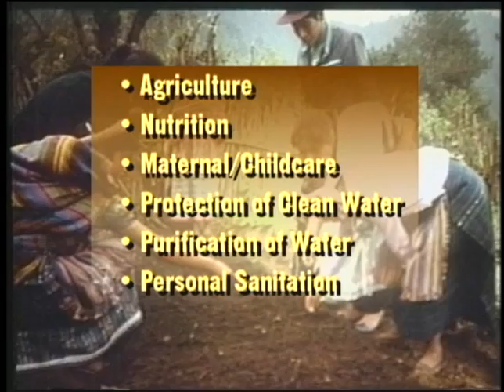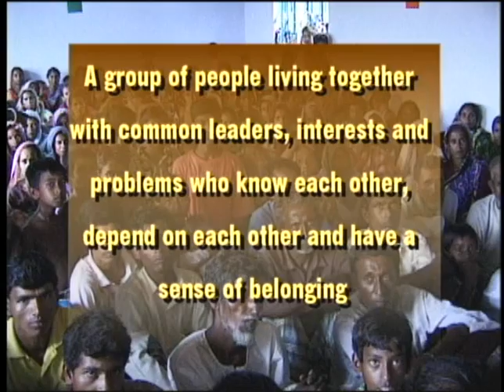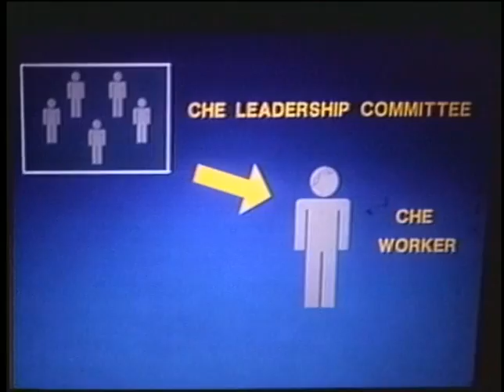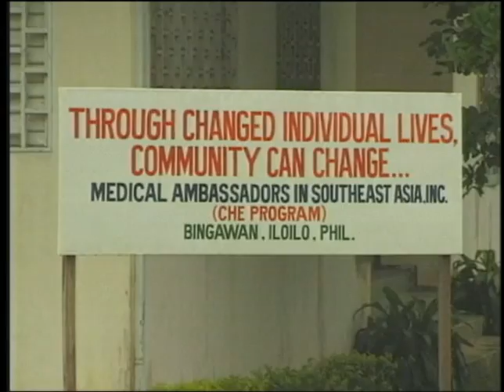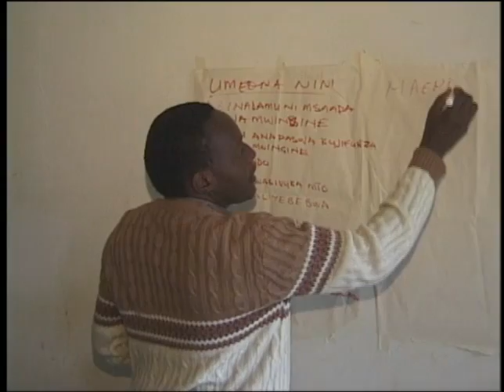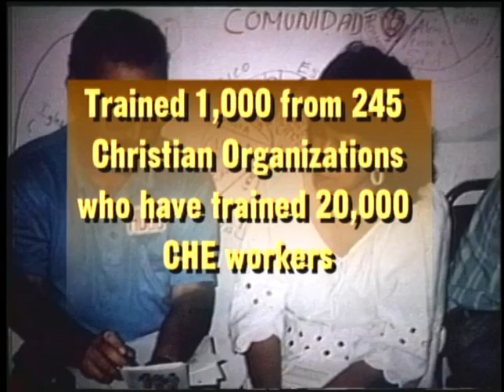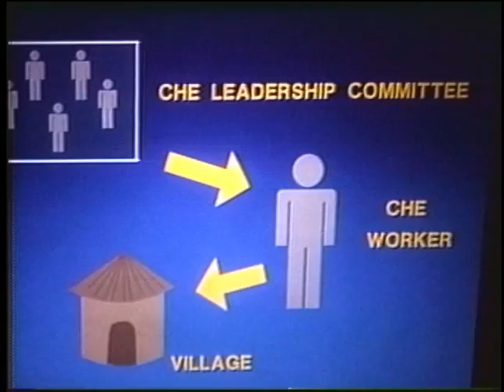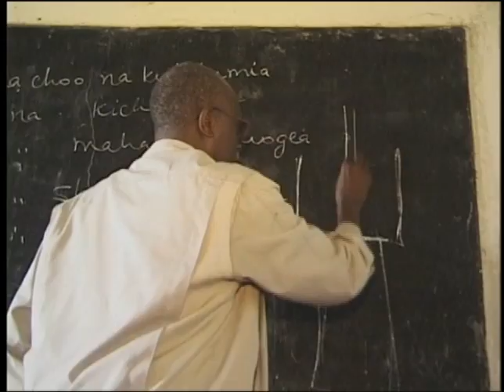CHE How It Works 2006